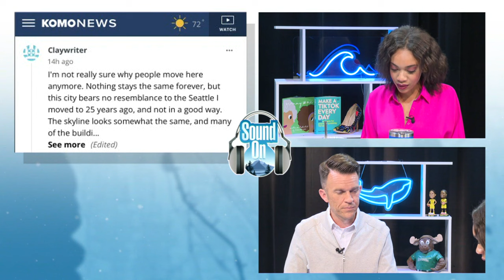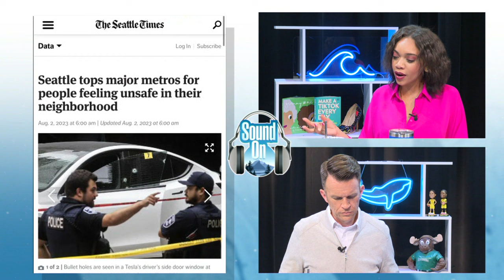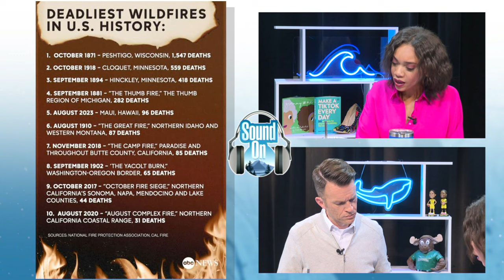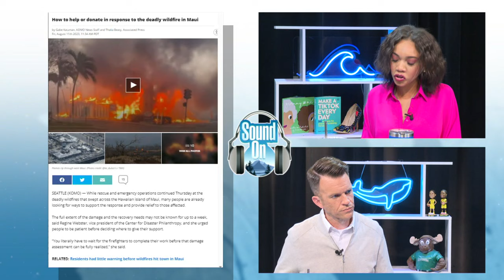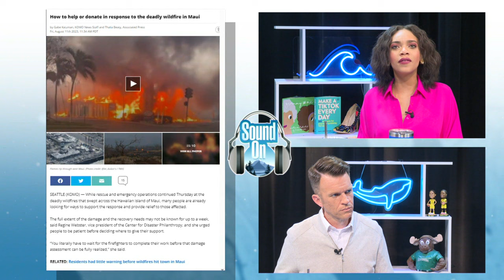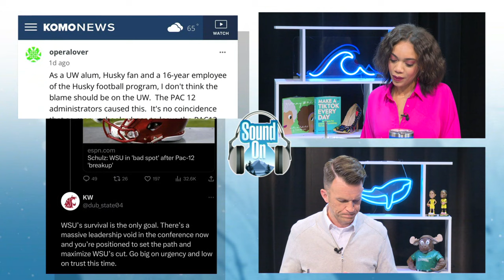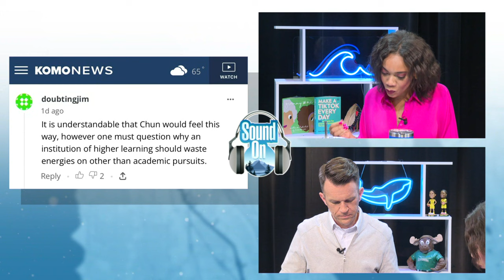Your comments on the massive Seattle encampment fire on Mercer Street | Sound On Episode 13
KOMO News anchors Steve McCarron and Tyrah Majors return to chat about all things trending around the Sound – from the massive fire that erupted at a homeless encampment along Mercer Street near I-5 in Seattle, your comments about national survey on safety in Seattle, the devastating wildfires in Maui, and the Pac-12 Conference chaos.